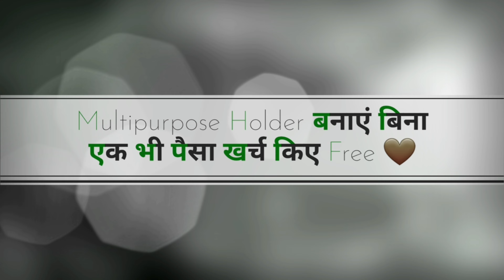Best Reuse of Waste pen कबाड़ से जुगाड़ बिना एक पैसा खर्च किए जो कभी नहीं देखा होगा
🎵 MUSIC CREDITS -
Support NCS

💥 INTRO CREDITS -
Quik
Support QUIK

🌟 OUTRO CREDITS -
Intro Maker
Support INTRO MAKER

⚡ EDITING SOFTWARE
Kinemaster Premium
Support KINEMASTER